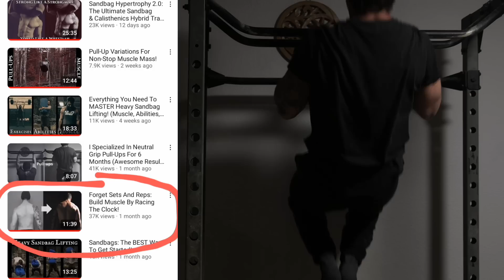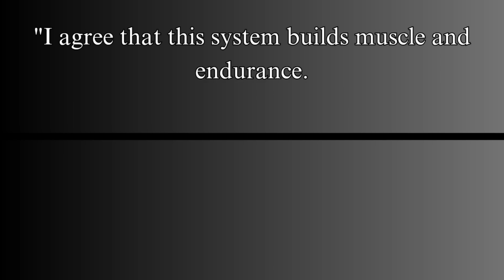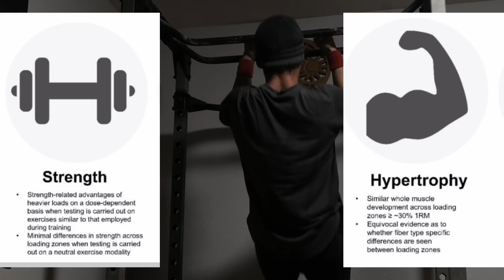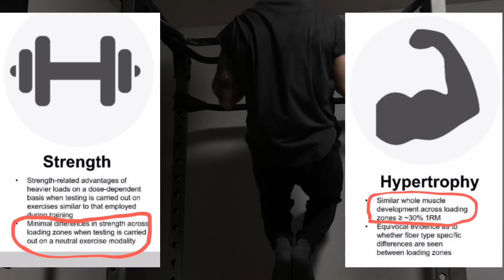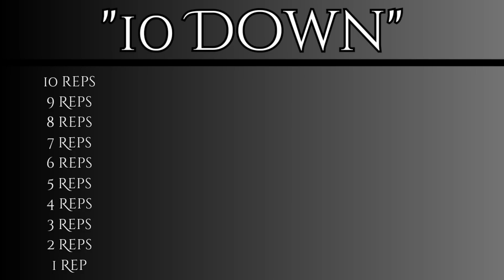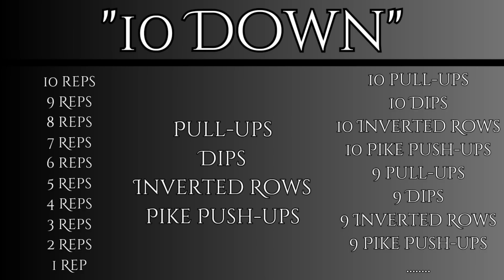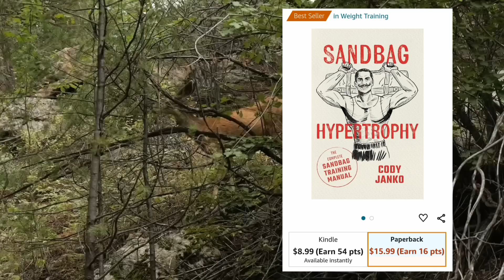Mechanical Tension and Building Muscle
Highest Quality Fixed Weight Sandbags - Use Code STONE

IronMind Adjustable Sandbag
[300 Pound Max Capacity]

Official Stone Circle Merch!
(Artwork designed by professional artists who have worked with Seether, deadmau5, Veil Of Maya, and many others)

0:00 Intensity
0:36 Progressive Overload
1:12 The Argument
1:45 Three Principles Of Muscle Growth
4:19 The Science
7:44 Bodybuilders Are Strong
9:48 Calisthenics Circuits
10:42 Sandbag Hypertrophy